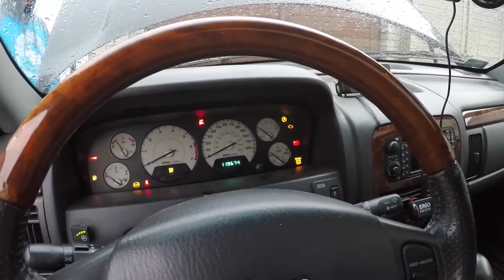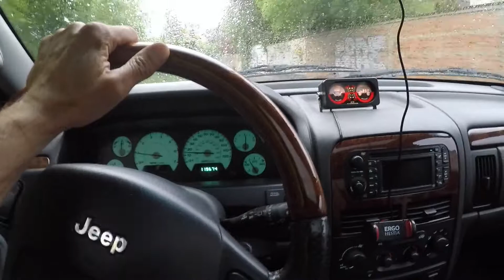Montaż Wtryskiwaczy - JEEP Grand Cherokee WJ V8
Po sprawdzeniu wtryskiwaczy instaluję je z powrotem do V8.